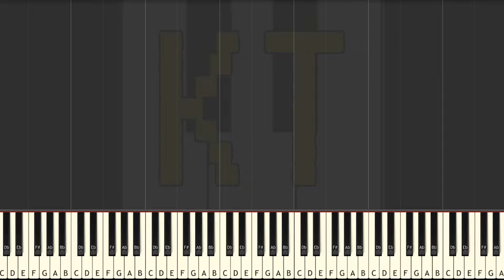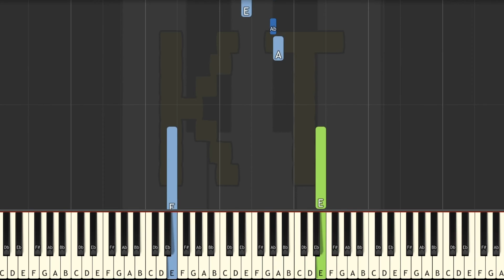You Can Always Come Home from Deltarune - Medium Mode [Piano Tutorial] (Synthesia)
🎹  Let’s Connect! 🎹

This tutorial is based on an arrangement by Saftur. Check them out on MuseScore!! :D

Thumbnail art by Art by Random Galaxy from the Deltarune Amino. Thanks for letting me use your art!! :D